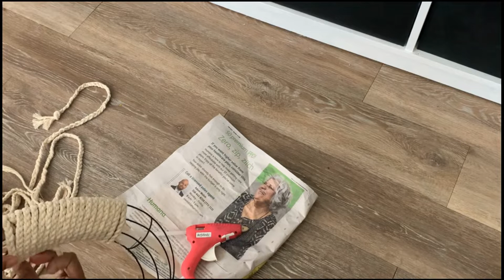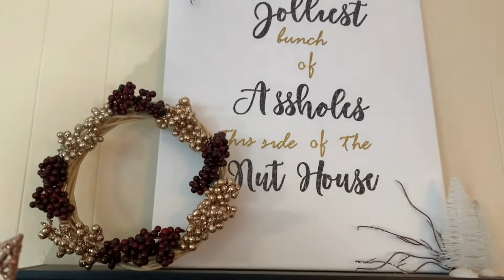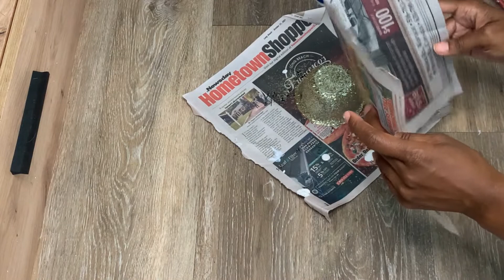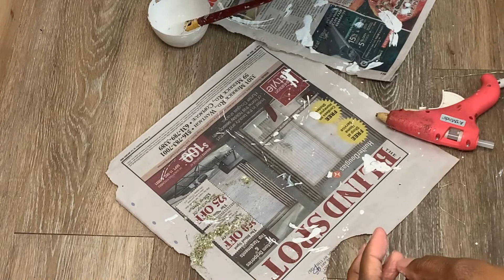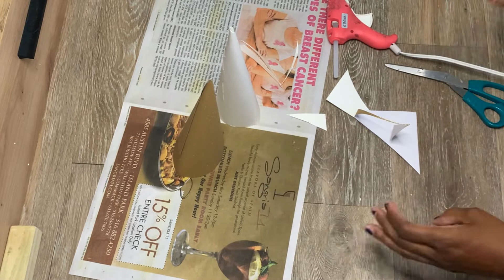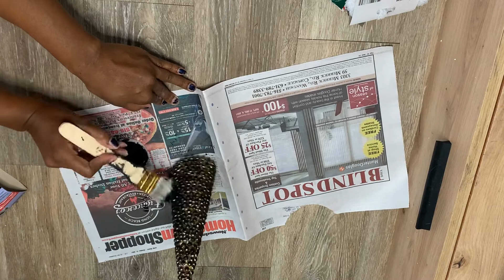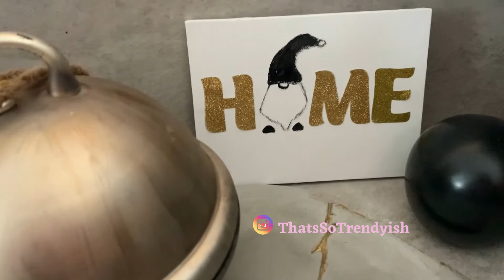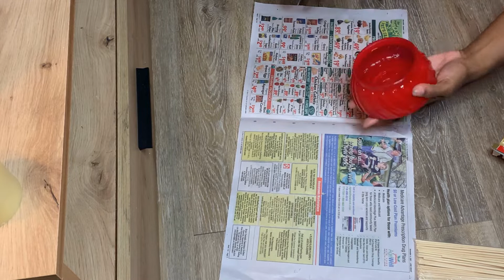Modern Christmas In July Decor DIYs | Dollar Tree Modern Christmas In July DIYs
It's time for Christmas in July and I wanted to share with you some of my favorite modern Christmas DIYs. A lot of these are Dollar Tree Christmas DIYs. I will also be doing more Christmas in July with items that you can find right now around your local stores.